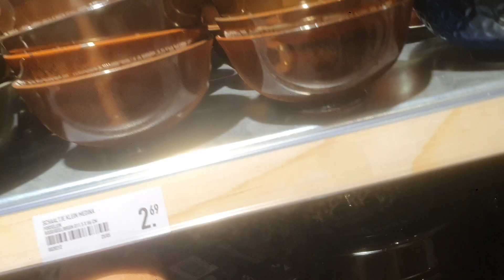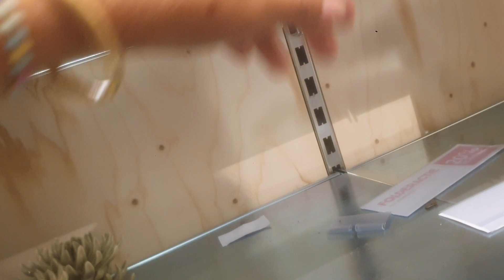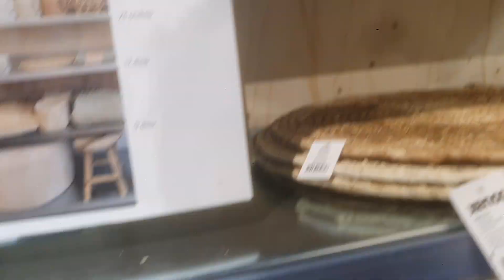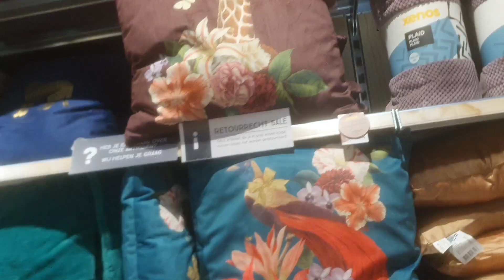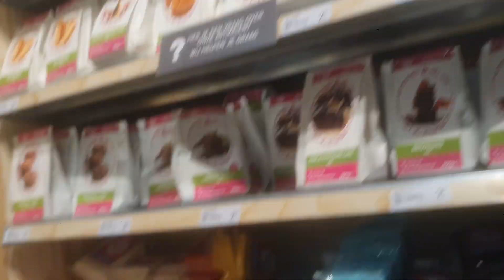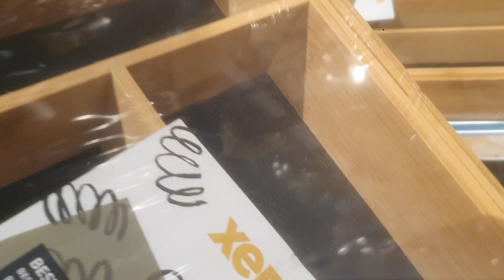Madami ditong kagamitan ng kusina panoorin mo